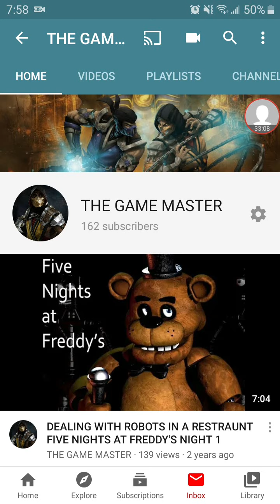BEST RELAXING GAME EVER MADE FOR MOBILE ANIMAL CROSSING: POCKET CAMP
AC:PC